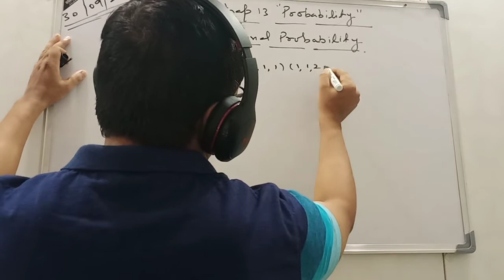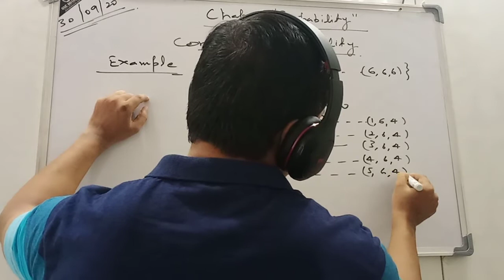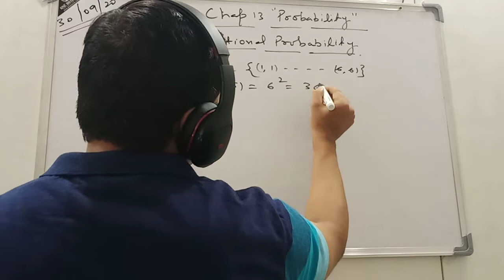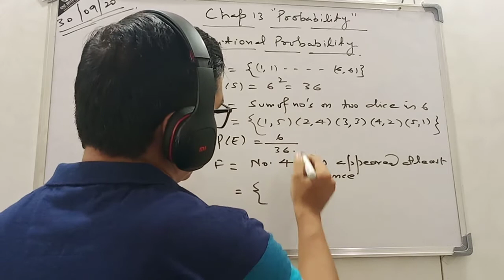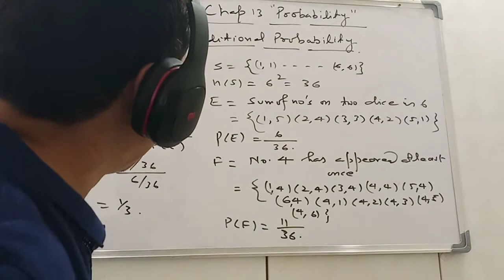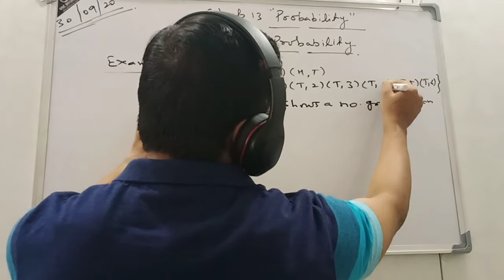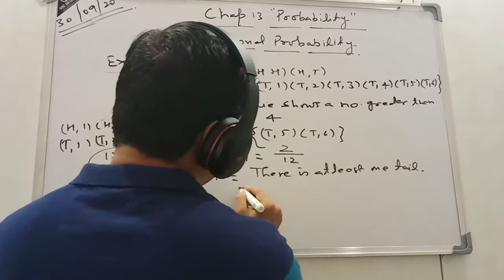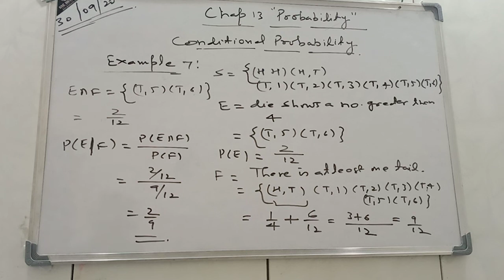XII Maths/ chap 13/ Probability/ lecture 2/ by D.S.Rawat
Illustrated Examples of exercise 13.1